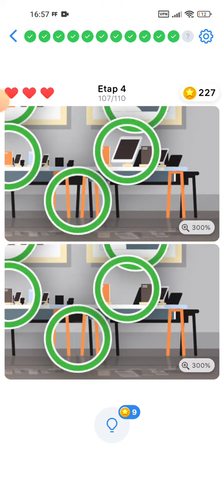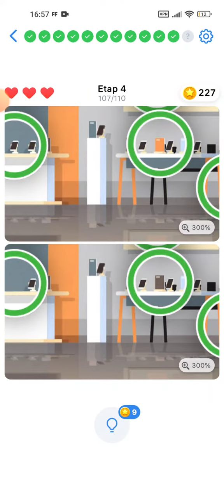Differences Game-Level 107 NO BOOSTERS